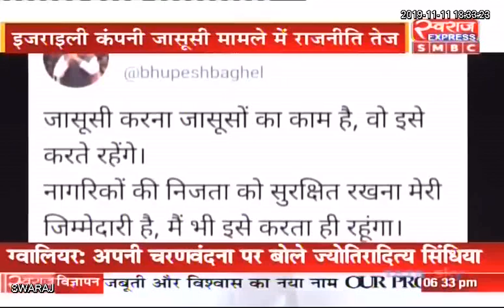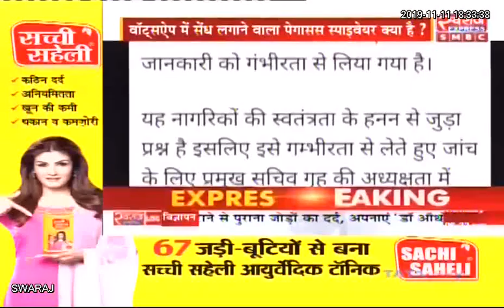जासूसी की जांच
श्री धनंजय सिंह ठाकुर (कांग्रेस प्रवक्ता)
श्री उचित शर्मा (सामाजिक कार्यकर्ता)
श्री रविकांत कौशिक (वरिष्ठ पत्रकार)